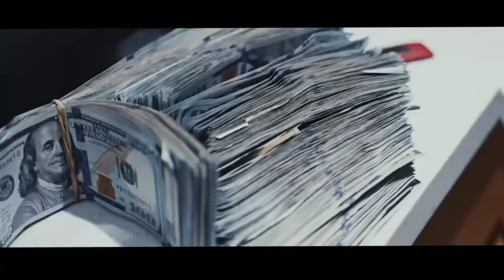Switching Lanes- Lil Baby ft. Lil Durk (Official Video Remix)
The video was made with clips from official music videos from Lil Baby and Lil Durk. This version is of the song is NOT an official version released by the real authors; but is my work (Remix / Mashup).